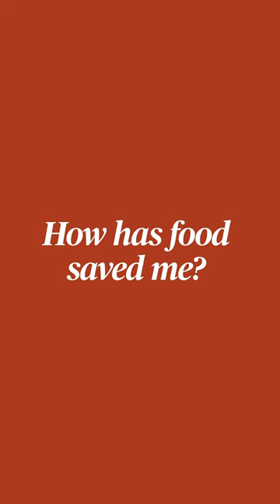Grundig Food Saved Me Stories: Massimo Bottura answers, "How has food saved me?"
Experience the inspiring journey of transformation as you watch and witness Massimo Bottura's story. Discover how Refettorios not only save people through the power of food but also nourish the lives of individuals, creating a profound impact on communities.

Refettorios save people through food and food through people